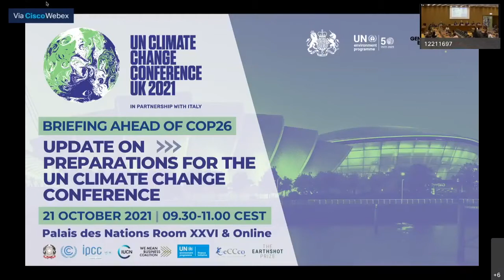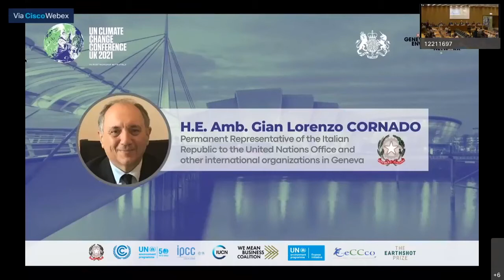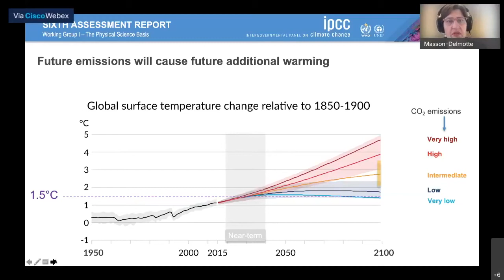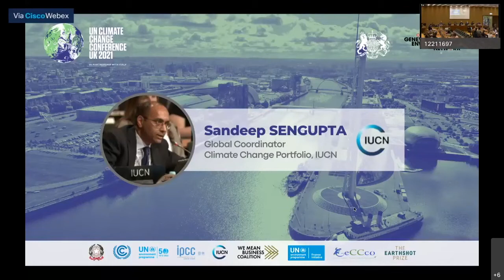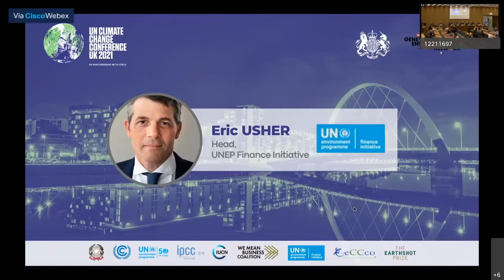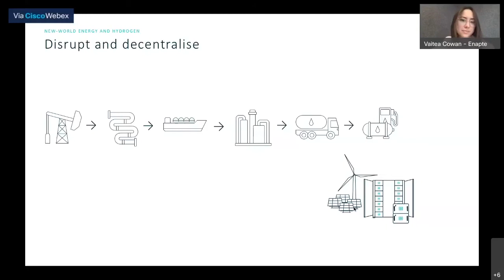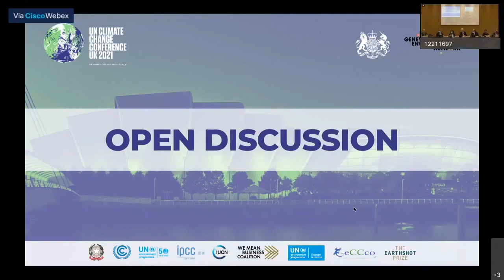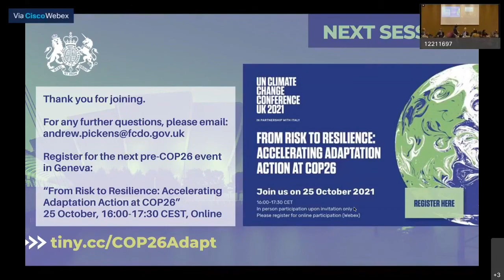Update on Preparations for the UN Climate Change Conference | Briefing Ahead of UNFCCC COP26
The United Kingdom Permanent Mission to the United Nations Office and other international organizations in Geneva joined the Geneva Environment Network for a briefing on the opportunities and challenges to addressing climate change ahead of the 26th meeting of the Conference of the Parties to the United Nations Framework Convention on Climate Change (UNFCCC COP26), to be held in Glasgow, Scotland, from 31 October to 12 November 2021.